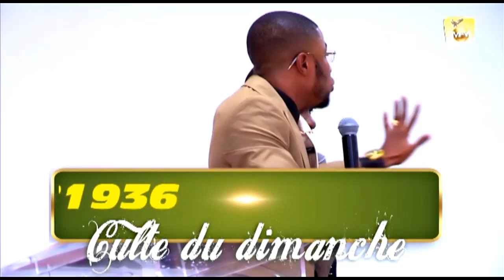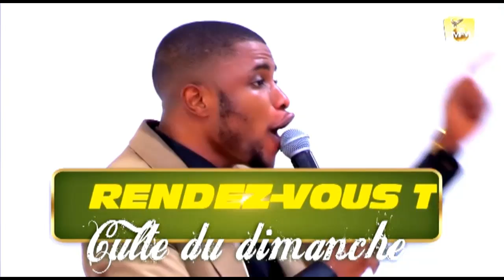PROPHÈTE MAJOR IVON OKIA . THEME: IL CHANGERONS D'AVIS A TON SUJET